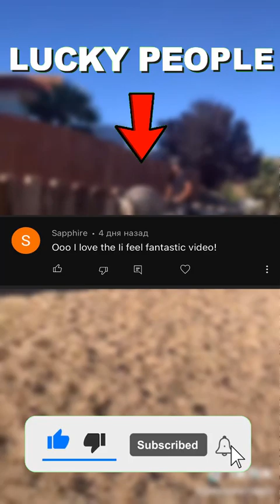The Best HORSE TikTok Compilation 2022 #32